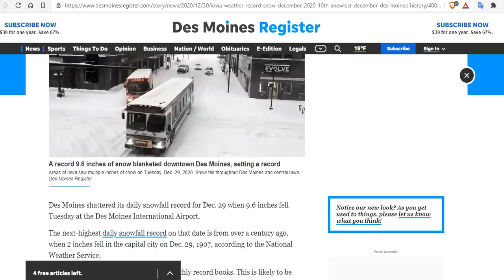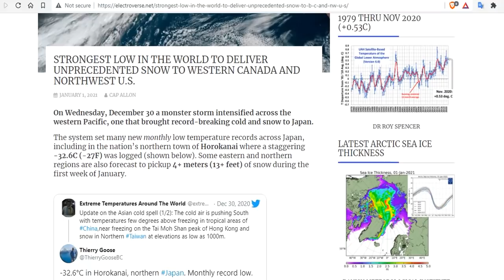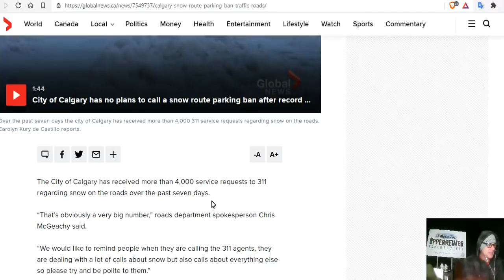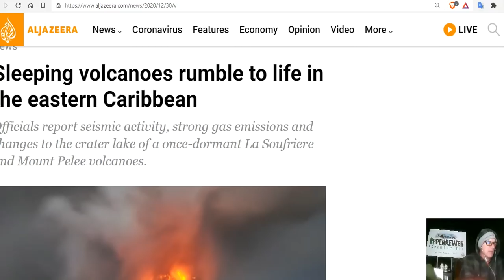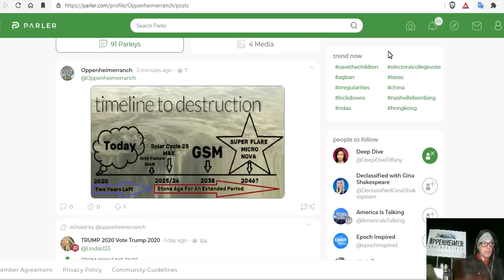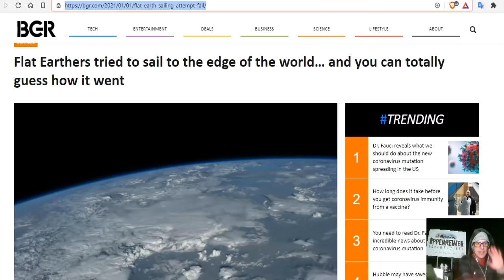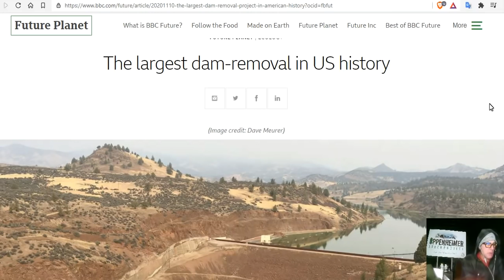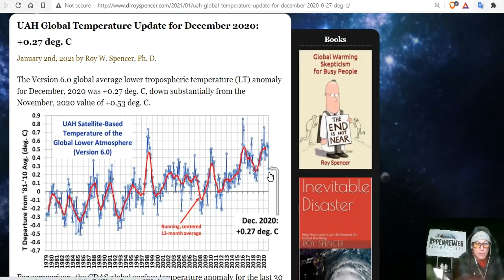Biggest Drop In Global Temp In Years - Volcanos Worldwide Swelling - Record Snow Events - GSM MUCH?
UAH Global Temperature Update for December 2020: +0.27 deg. C
Tuesday snowfall in Des Moines sets daily record with 9.6 inches
PROVISIONAL WORLD RECORD FOR HIGH AIR PRESSURE SET IN MONGOLIA AS MAJORITY OF ASIA HIT BY HISTORIC COLD
Western Storms Continue to Bring Multiple Hazards; Wintry Mix in the East
Tens of thousands of people living in the Caribbean are on high alert as volcanoes come back to life after remaining dormant for decades
Soufrière St. Vincent volcano (West Indies, St. Vincent): Volcanic Alert Level raised to Orange; new lava dome growth
Merapi volcano (Java, Indonesia): increasing earthquakes - an ominous sign of upcoming dangerous eruption?
Earthquake swarm in Reykjanes volcano and earthquake activity on Reykjanes ridge
Coronavirus Has Thrown Around 100 Million People Into Extreme Poverty, World Bank Estimates
U.S. officials are reportedly privately worried Russia stole blueprints for U.S. blackout restoration
Flat Earthers tried to sail to the edge of the world… and you can totally guess how it went
Mexican cave contains signs of human visitors from 30,000 years ago
Evidence of human occupation in Mexico around the Last Glacial Maximum

15 Seeds To Sow For Food in Less Than a Month